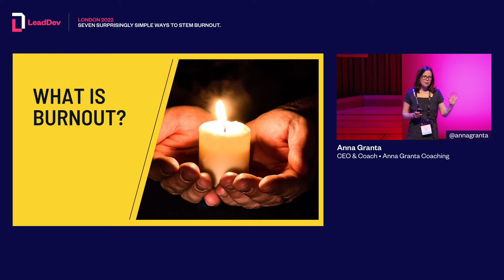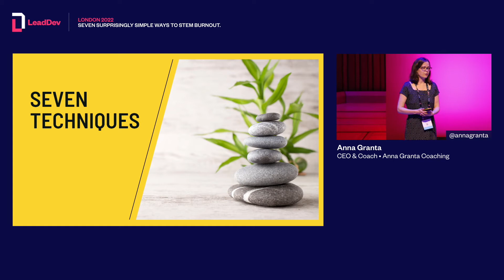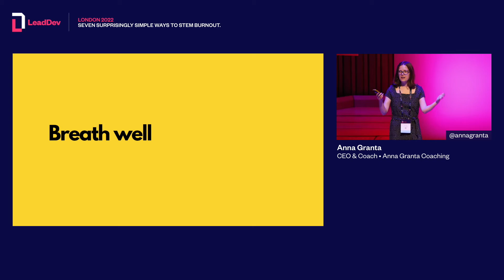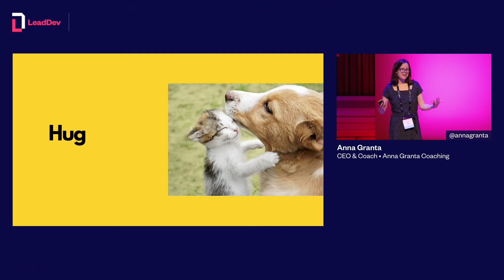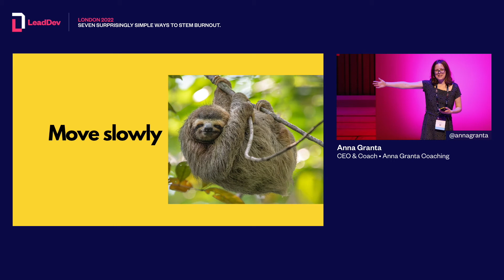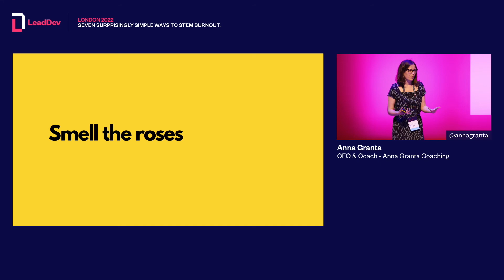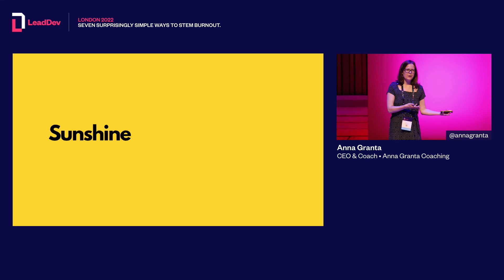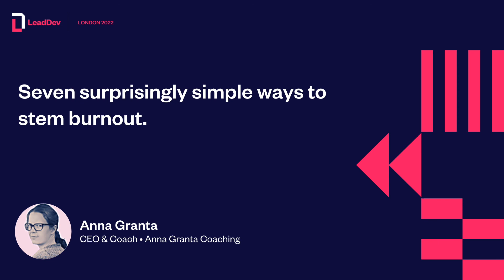LeadDev London 2022 Anna Granta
Seven surprisingly simple ways to stem burnout

Anna Granta shares seven surprisingly simple ways to stem burnout, so that you can sleep better, be healthier, and enjoy deeper relationships.